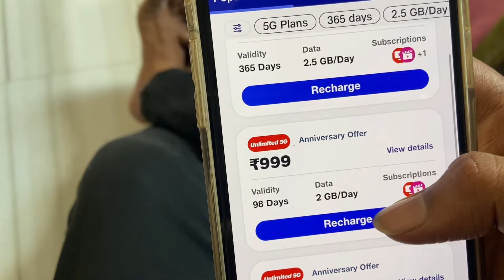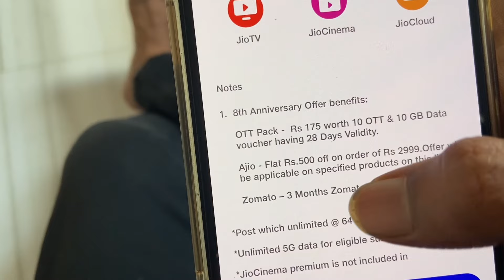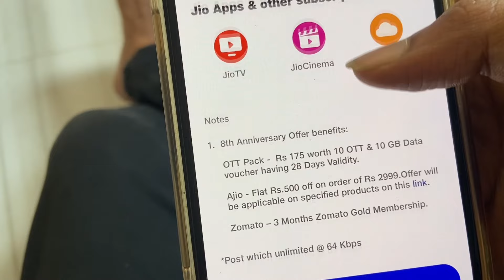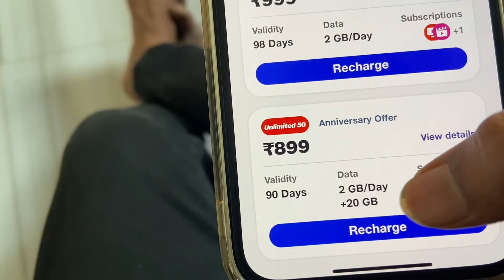Jio anniversary offer FREE 30GB data for all users & FREE ott benefits ( ₹175 plan freeee )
Jio anniversary offer FREE 30GB data for all users & FREE ott benefits ( ₹175 plan freeee ) - The Technologist